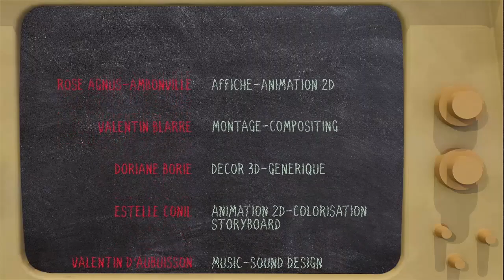LA CERISE SUR LE GATEAU (Cinema Week 2021)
Cinema Week 2021 : 32 courts-métrages créés en 5 jours ! La Cinema Week est un événement pédagogique d’ISART DIGITAL durant lequel les étudiants ont seulement cinq jours pour créer un court-métrage en équipe. Pour cette édition, les étudiants de Paris et Montréal avaient pour thème « Make a better world ».

PARIS
➡️ Prix du Public : Résultat le 22 Janvier
➡️ Meilleur Montage : Pew Piou
➡️ Meilleure Image : Brainwash
➡️ Meilleure Bande Son : Kepler
➡️ Meilleure Animation : Pipoune
➡️ Meilleur Scénario : Le remède
➡️ Meilleur Générique : Terraformiam
➡️ Meilleur Effets visuels : Kepler
➡️ Meilleure Affiche : Thysia

MONTRÉAL
➡️ Meilleur Montage : Rebirth
➡️ Meilleure Image : Capriolus
➡️ Meilleure Animation : Le bisou magique
➡️ Meilleur Scénario : Le Grand Nettoyage
➡️ Meilleur Générique : Le Grand Nettoyage
➡️ Meilleur Effets visuels : Bots
➡️ Meilleure Affiche : Hope

Vimeo / Youtube : ISART DIGITAL